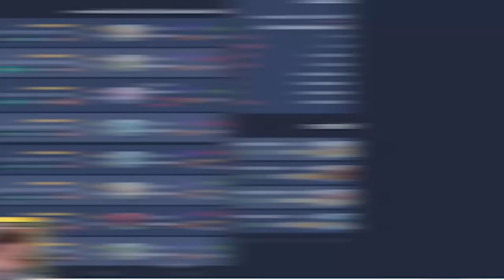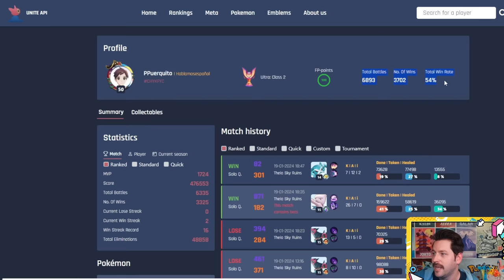Stuck In Ultra? Weird Games? Matchmaking Has Been Changed…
If you are running into some wild games right now in Pokémon UNITE, I think I may know why. Let’s take a look at just one of my games and how completely unbalanced this matchmaking is.